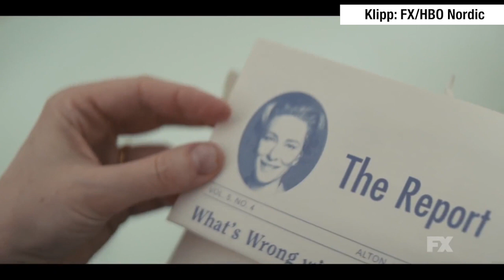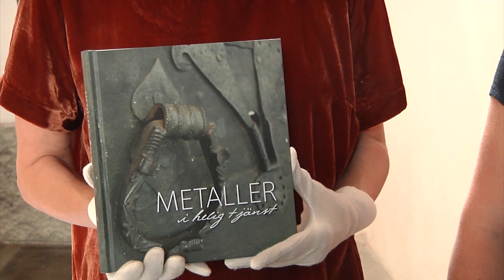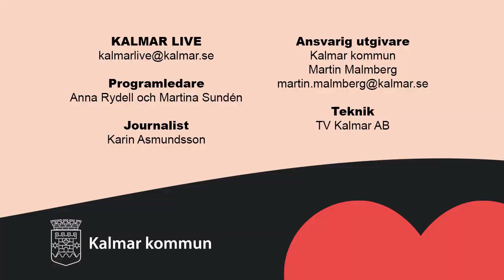Kalmar Live - Avsnitt 37 (28 maj 2020) med Cajsa Bökman.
Musikern och sångerskan Cajsa Bökman är dagens gäst i Kalmar Live. Karin Asmundsson har besökt Domkyrkan och varit på Superkronan, barnutställningen på Kalmar Läns museum. Viktor Jerner ger oss veckans tips på film och serier.